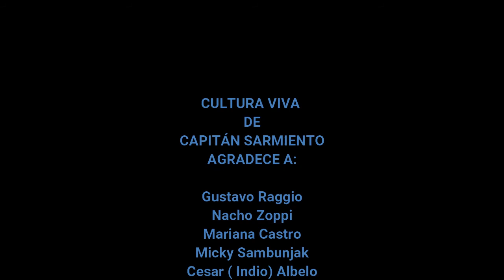Gala Virtual de la Independencia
Capitán Sarmiento 9 de julio 2020